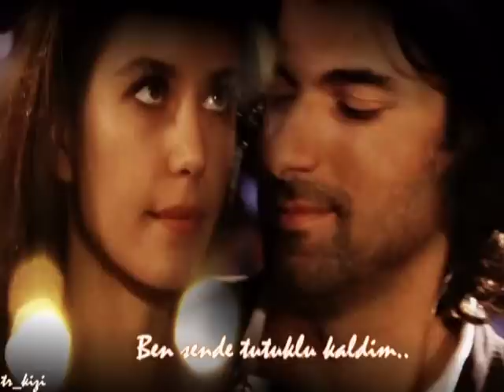Fatmagul ve Kerim